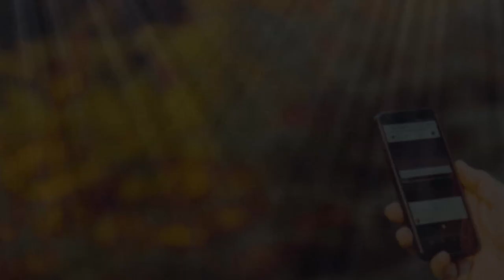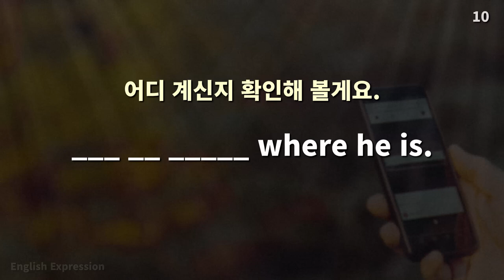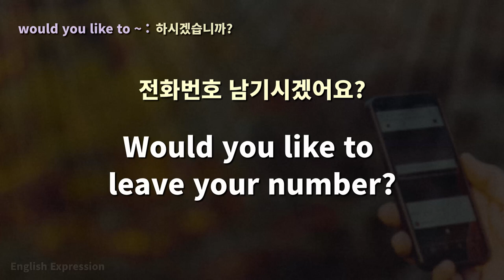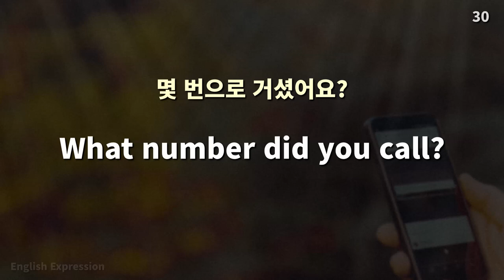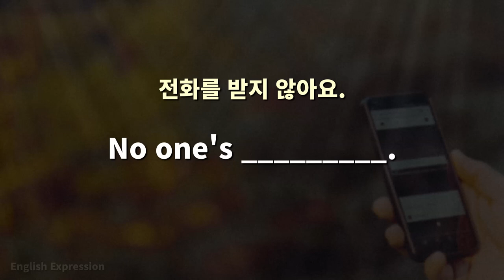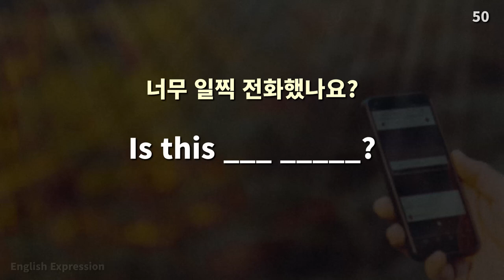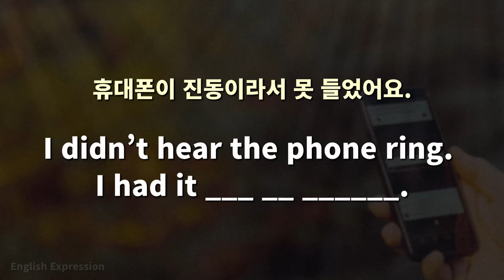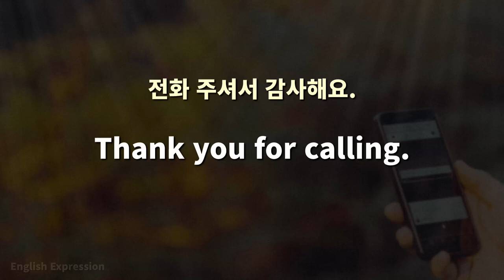쉬워 보여도 모르면 당황하는 전화 영어표현 70문장 (영어회화, 영어공부)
일상생활이나 사무실에서 전화와 관련된 영어표현 70문장을 구성하였습니다.
쉽고 기초적인 문장들이지만 암기하지 않으면 막상 표현하기 쉽지 않습니다.
자주 사용할 문장들은 꼭 암기하여 바로 말할 수 있어야 합니다.
한국어 1회 및 영어 3회로 학습하기 좋게 구성하였습니다.